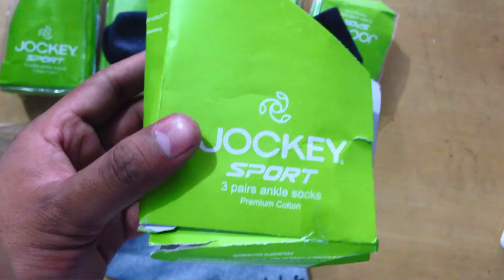jocky alckle length socks pack of 15 review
jocky alckle length socks pack of 15 review & first look